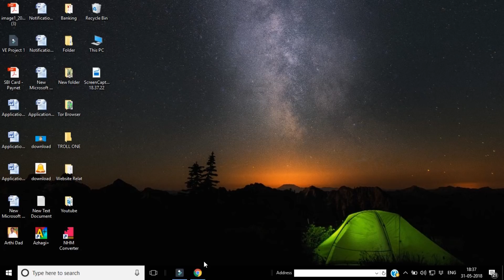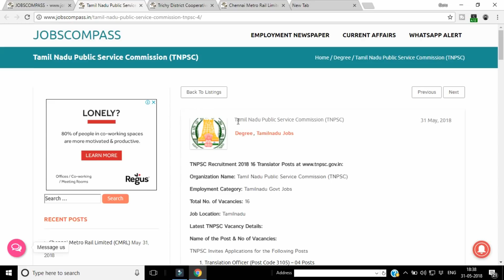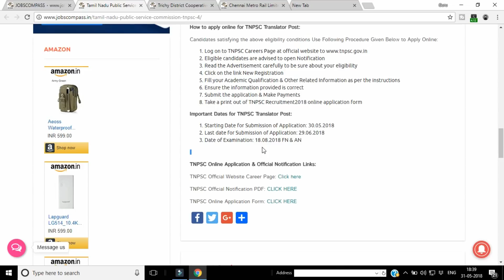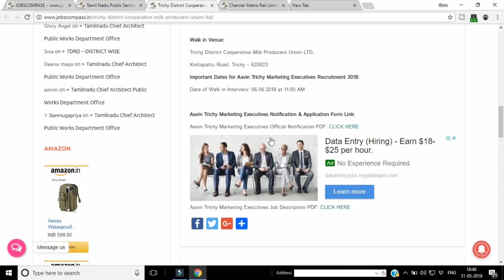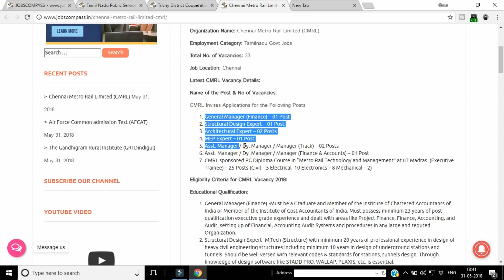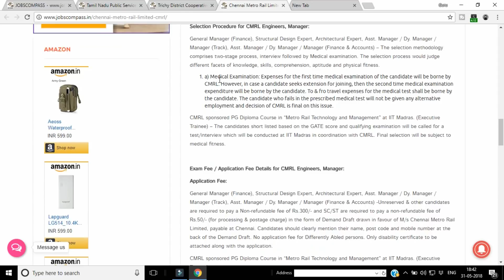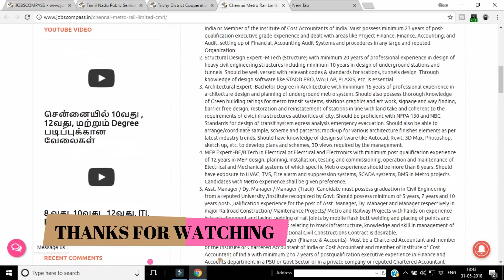தமிழ்நாடு அரசு வேலைகள் - 2018 | TAMILNADU GOVERNMENT JOBS- 2018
NOTIFICATION FROM JOBS COMPASS
வேலைகள் திசைகாட்டி)  AS ON 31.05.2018
துறை பெயர்: - Engineers India Limited
இடுகையின் பெயர்: - Engineer/Officer – 59/various post
தகுதி: - BE/ B. Tech/ B.Sc.
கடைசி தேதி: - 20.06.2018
துறை பெயர்: - : Tamilnadu Agricultural University
இடுகையின் பெயர்: - Assistant Librarian - 06
2. Assistant Director of Physical Education - 04
தகுதி: - PG/PH.D
கடைசி தேதி: - 25 Jun 2018 05:00 PM

துறை பெயர்: - Trichy District Cooperative Milk Producers Union LTD
இடுகையின் பெயர்: - Various Posts
தகுதி: - MBA
கடைசி தேதி: - 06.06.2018 at 11:00 AM

துறை பெயர்: - Tamil Nadu Public Service Commission (TNPSC)
இடுகையின் பெயர்: - Translation Officer (Post Code 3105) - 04 Posts
2. Translator (Post Code 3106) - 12 Posts
தகுதி: B.L. Degree
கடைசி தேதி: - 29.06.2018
துறை பெயர்: - The Gandhigram Rural Institute (GRI Dindigul)
இடுகையின் பெயர்: - Computer Assistants- 06
 தகுதி: Degreee
கடைசி தேதி: -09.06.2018, 05.00 p.m.

துறை பெயர்: - Air Force Common admission Test (AFCAT)
இடுகையின் பெயர்: - Various post
 தகுதி: B.E/B.Tech, Bachelor Degree, Post Graduate
கடைசி தேதி: - 15 Jul 2018

துறை பெயர்: - Chennai Metro Rail Limited (CMRL)
 தகுதி: Degree/M.tech,etc
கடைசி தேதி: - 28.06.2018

குறைந்தபட்சம் ஒரு நபருக்கு வது இந்த
தகவலைப் பகிர்ந்து கொள்ளுங்கள் உதவியாக இருக்கும்